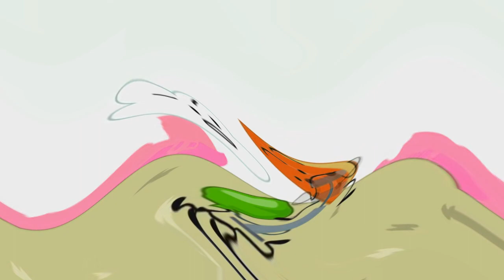Leafy kills Balloony in Opposite Center Effects